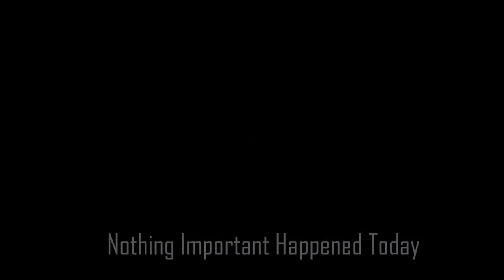Animal Crossing - Part 20 Triceratops and Stegosaurus